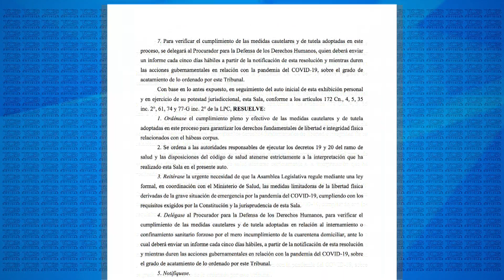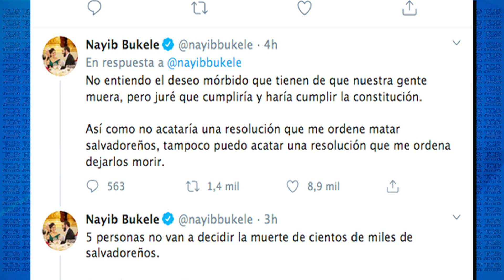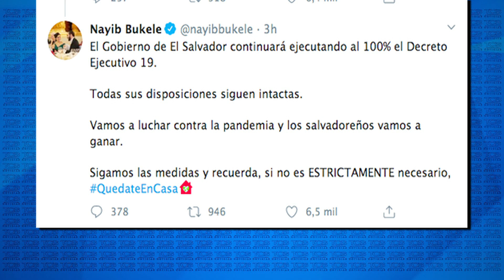PRESIDENTE RESOLUCIONES SALA DE LO CONSTITUCIONAL